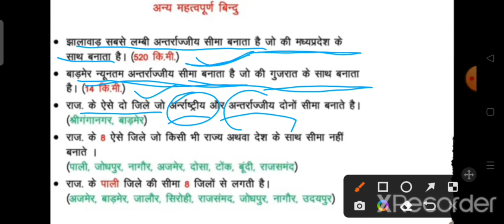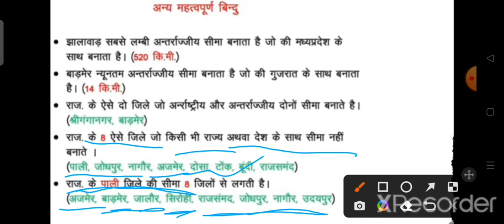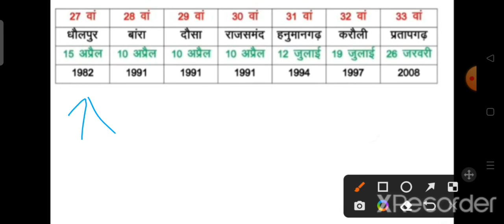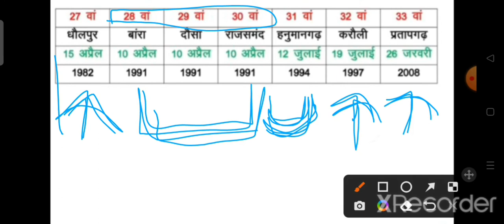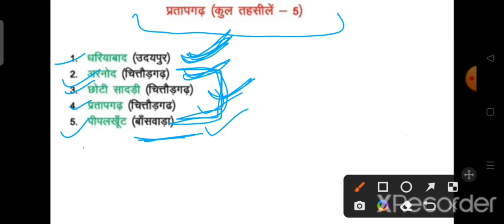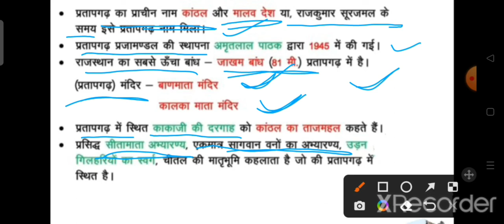राजस्थान स्थिति, विस्तार, आकृति एवं भौतिक स्वरूप||राजस्थान की भौगोलिक स्थिति||राजस्थान विस्तार part3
राजस्थान की भौगोलिक स्थिति एवं विस्तार
राजस्थान की पूर्व से पश्चिम लंबाई

राजस्थान का प्रथम बिंदु कौन सा है?
राजस्थान का अक्षांश विस्तार कितना है?
राजस्थान का पुराना नाम क्या है?